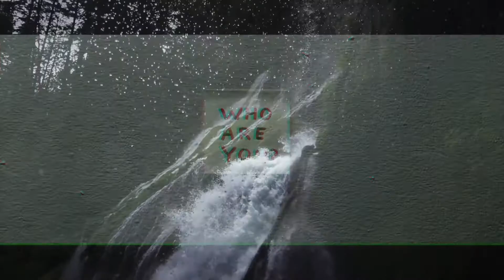Clams Casino - Numb [HD Audio]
Well at least there aren't any other better quality than this.
This is an old project of mine. Without the scratchy noises, it's sounds... missing something...

All rights to Clams Casino.